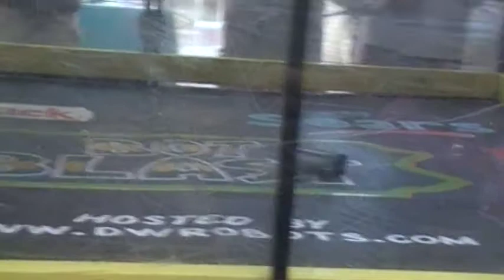Yelo Vs Entropy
Two identical twin drumbots face off! Entropy is the one in blue.